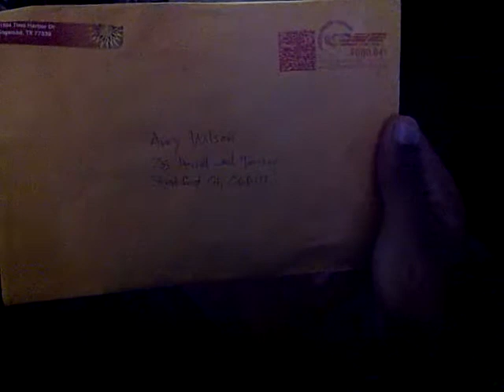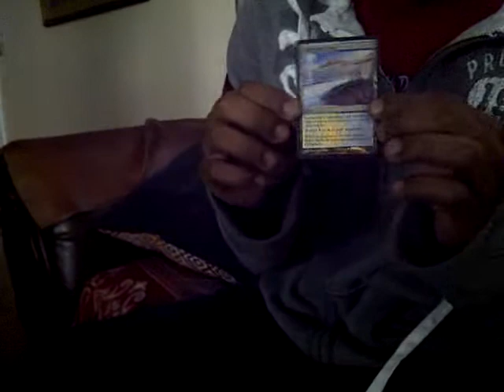Trade Confirmation for Stewpidazzle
safe trader